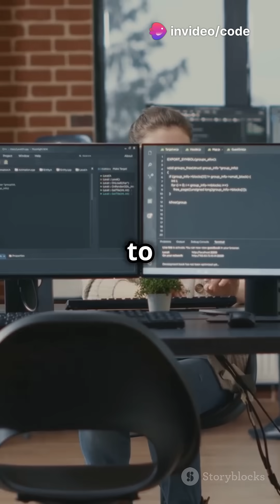STOP Wasting Time Coding the WRONG Way!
If you want to stop wasting time and start coding the right way, then this video is for you! Learn essential tips for success in your coding journey. CodingMastery TechSuccess GrowthMindset Programming.